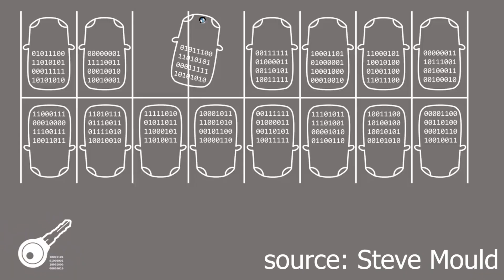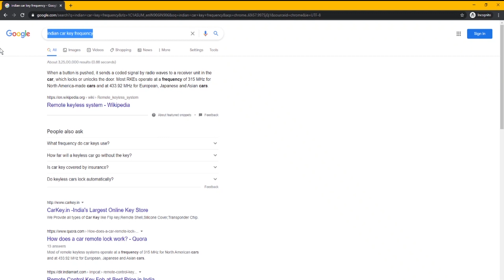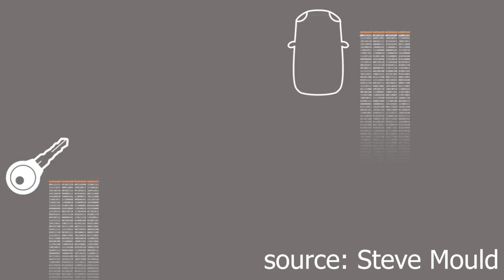|| I Hacked my car key using arduino😲||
Hello,
Today I am going to hack my car locking mechanism using RF module and Arduino
This attack is known as a replay attack and this trick is not applicable on every car. this is only applicable on older cars
Thanks